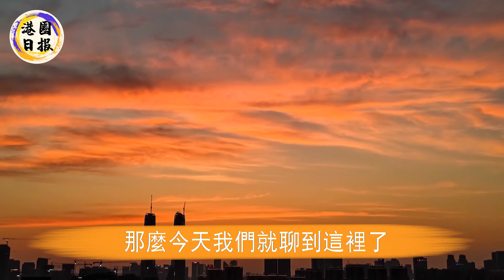寧嫁死人也不要成龍！米雪含淚曝光真相太驚人，冥婚下嫁背後另有隱情，爆紅時突然退圈原因終於瞞不住！米雪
黎明終於扛不住了！二婚醜妻阿wing真面目徹底曝光,小助理變天王嫂內幕太驚人，難怪黎明頭戴綠帽都不敢離婚#黎明#港圈日報
喪妻2年，黃日華公佈喜訊！妻子離世後發誓終身不娶，今女方真實身份曝光讓人驚，女兒忍無可忍怒揭父親真面目！
胡杏兒終於扛不住了！含淚曝光與黃宗澤分手內幕，倒貼3000萬下嫁醜男背後另有隱情，5年3胎淪為生子機器徹底崩潰悔不當初#胡杏兒#黃宗澤#港圈日報